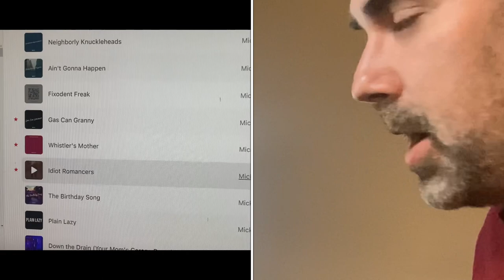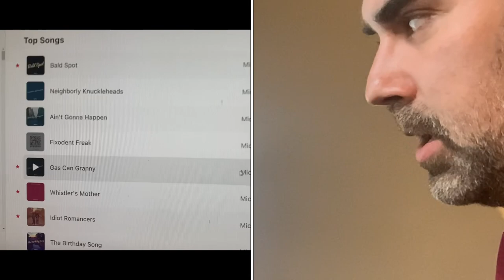Chuckwagon Guitar Picker For Hire…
Auditioning for a Chuckwagon Supper Guitar Pickin’ Role… My attempts are a bit unconventional, but let me assure you, I promise to put on a show.